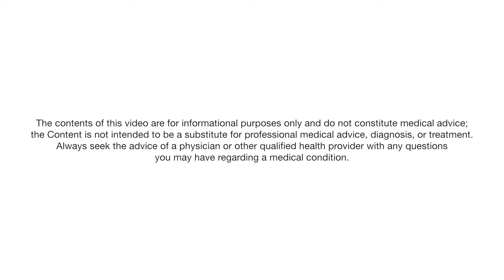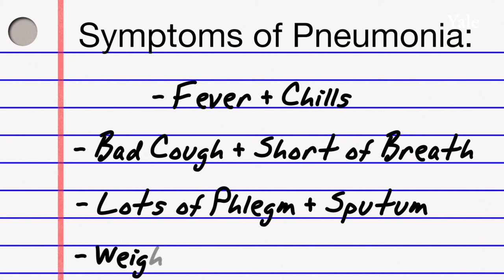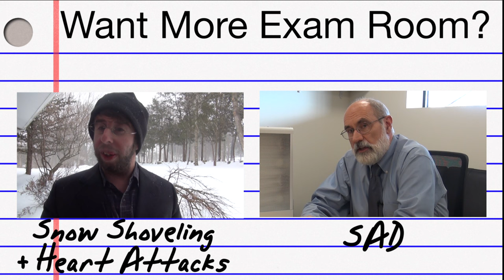The Exam Room: Pneumonia & the Chest Cough Confusion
The Exam Room" is a monthly series in which everyday medical questions are answered by physicians and professors from the Yale School of Medicine. Have a question you want answered?

medicine.yale.edu/ipc

Produced & Hosted by Noah Golden